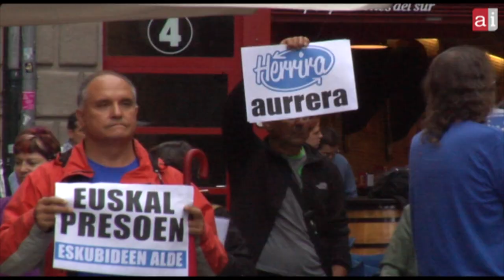HerriraAurrera Euskal sindikatuak Herriraren alde Iruñean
Oztopo polizial guztien gainetik, euskal sindikatuek babesa eskeini diote Herriari eta euskal preso politikoen eskubideen defendatu dituzte.